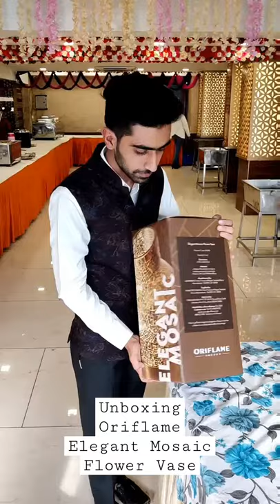Unboxing Oriflame Elegant Mosaic Flower Vase